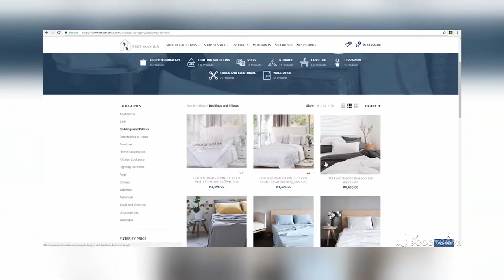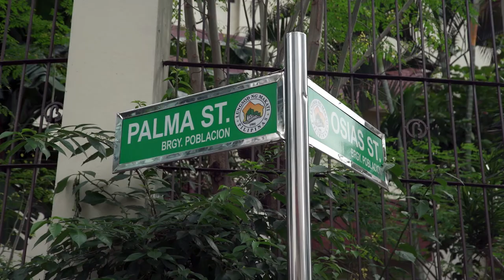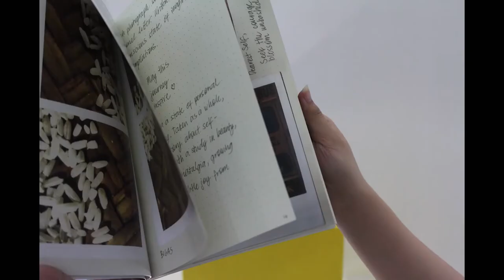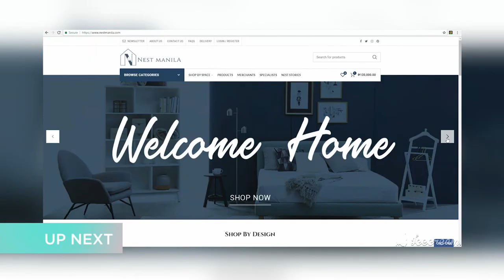Pineapple Lab is the perfect space for artists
Art is a form of expression and communication. For artists, Pineapple Lab is a place that helps them grow and create more ideas for their craft.